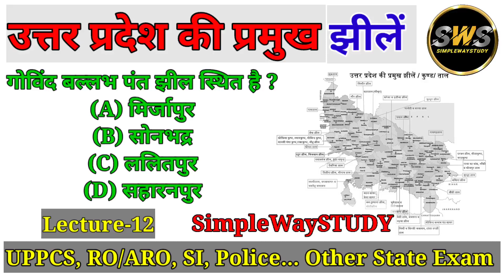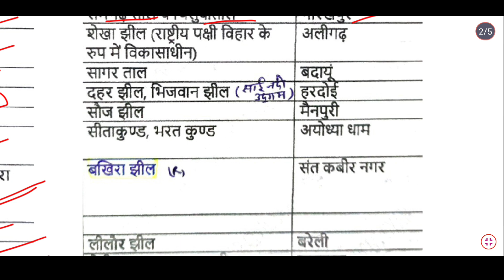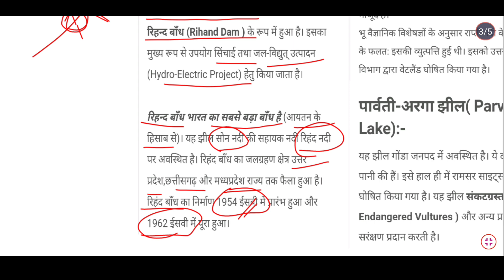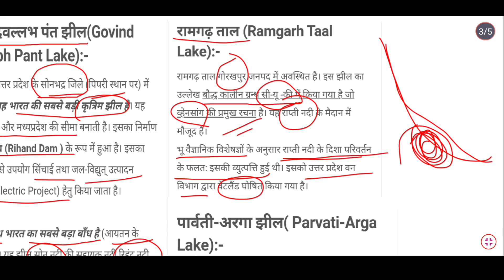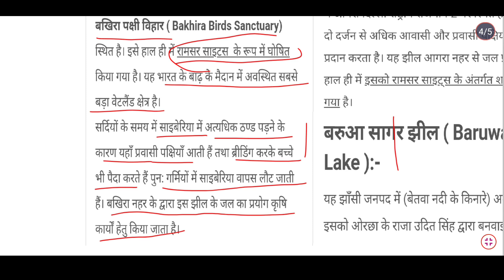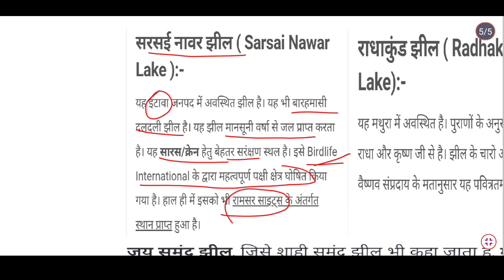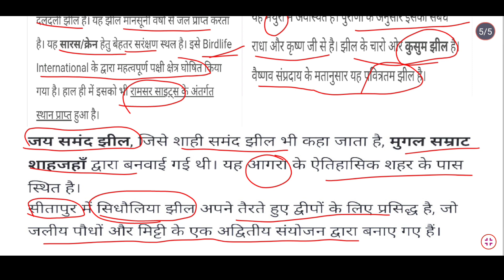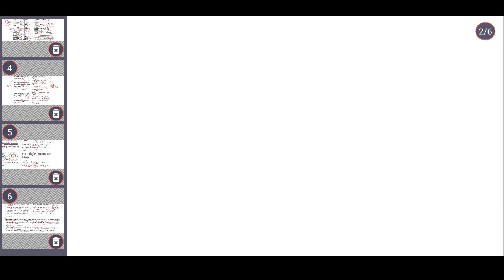उत्तर प्रदेश की प्रमुख झीलें | Lecture 12 | UPGK Special | important Lakes in uttar pradesh | UPPCS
इस वीडियो में उत्तर प्रदेश की झीलों के बारे में मानचित्र के माध्यम से समझाया गया है जो उत्तर प्रदेश की विभिन्न प्रतियोगी परीक्षाओं के लिए महत्वपूर्ण है। uppcs, ro/aro, si, lekhpal, vdo, police, PET, TGT, PGT, super tet. and other state exam

important video upgk
Lakes in Uttar Pradesh
Uttar Pradesh ki important Lakes
up ki important Lakes
viral video upgk
Lakes in Uttar Pradesh viral video
important Lakes in Uttar pradesh with Map
upgk mapping video
upgk facts video
Uttar Pradesh ki Pramukh jheel
up ki jheel
up ki famous jheel
important jheel for competitive exam
important Lakes for exam
important Lakes for uppolice exam
Major lakes of Uttar Pradesh
famous lakes
Uttar Pradesh lakes
lakes of Uttar Pradesh
up Spacial
up GK trick
lakes of Uttar Pradesh tricks
up GK trick
up ki jheele GK
Uttar Pradesh ki famous lakes tricks
lakes of Up
lakes of up tricks
GK Spacial
important lakes
important lakes tricks